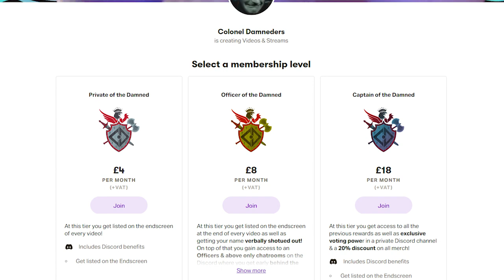Every Cabinet of Curiosities Episode Reviewed and Ranked